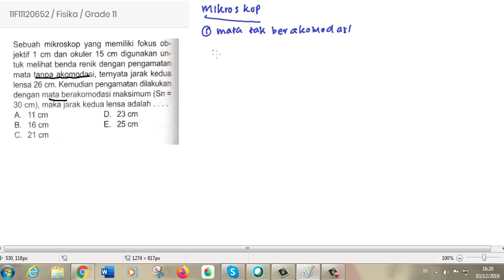OPTIK - FISIKA KELAS XI - RUANG SISWA EDUCATION - PEMBAHASAN SOAL